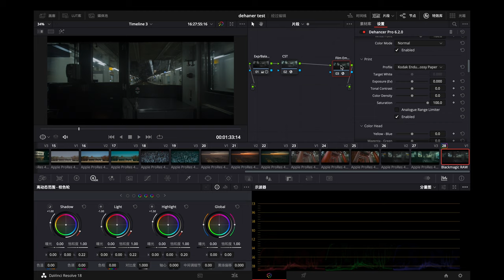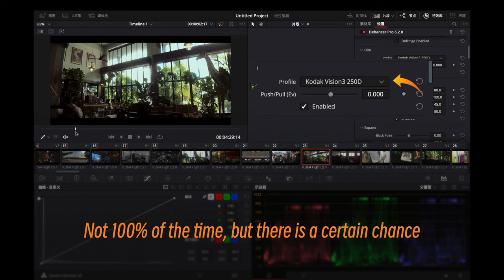Dehancer - My Favorite Film Emulation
bmpcc4k braw
Osaka